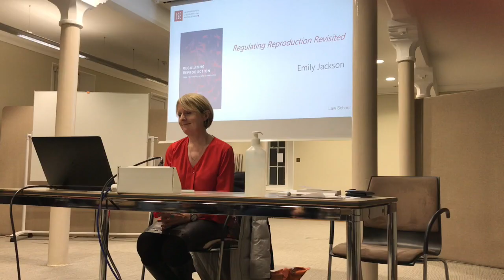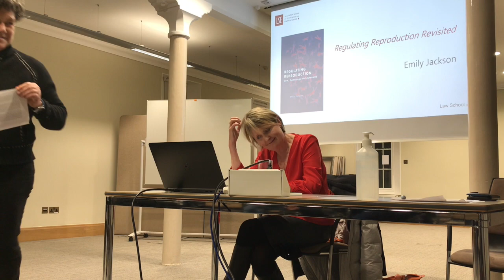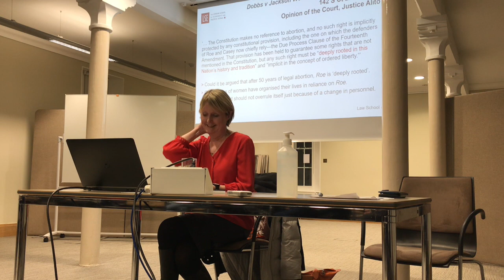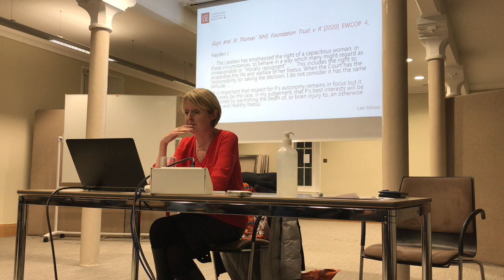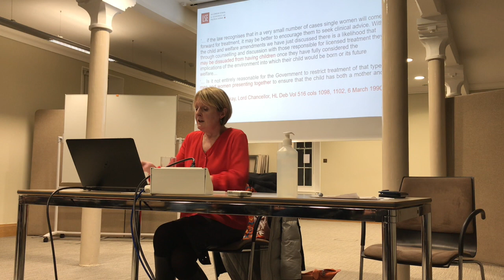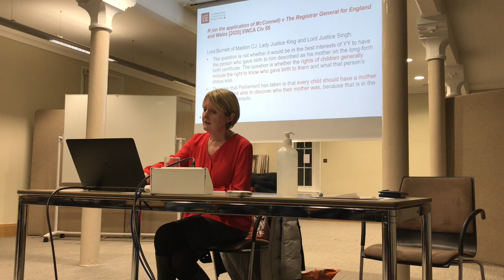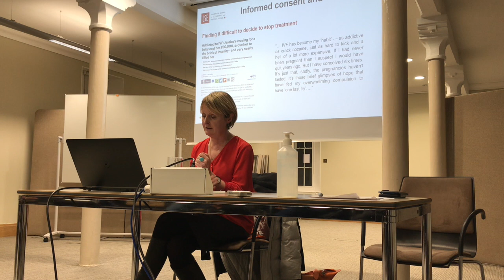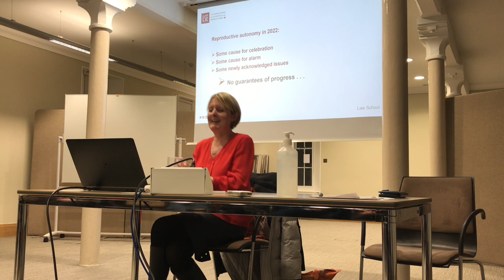Emily Jackson "Regulating Reproduction Revisited", ReproSoc Annual Lecture, Cambridge, 2022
The 8th Annual Public ReproSoc Lecture 2022
"Regulating Reproduction Revisited"
Prof Emily Jackson, London School of Economics
Chair: Prof Sarah Franklin, University of Cambridge

In this lecture, Prof Emily Jackson revisited some of the themes of her 2001 book Regulating Reproduction: Law, Technology and Autonomy, in which she argued that women’s reproductive autonomy should be better protected by the law. Have things improved over the last 21 years, or has there been one step forwards and two steps backwards?

This talk is part of the ReproSoc Annual Lecture series.
The Reproductive Sociology Research Group supports research and teaching on the social and cultural implications of new reproductive technologies. ReproSoc is based within the Department of Sociology and is part of an expanding concentration of Reproductive Studies at Cambridge, is led by Professor Sarah Franklin and has funding from the Wellcome Trust, British Academy, ESRC, ERC, and Office of the Vice Chancellor, as well as several other funding bodies.